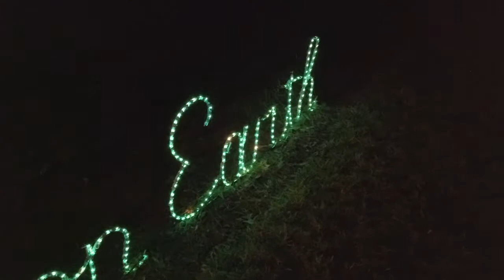Lights in the Park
Spending time with friends and family! Dorthy B Oven Park Tallahassee FL during Christmas time.